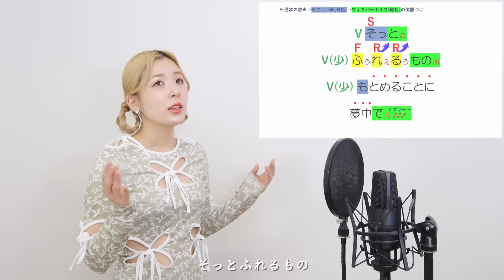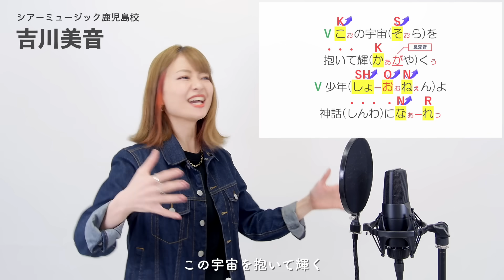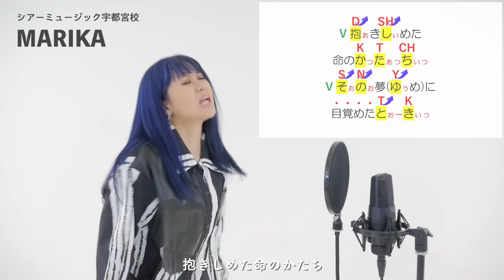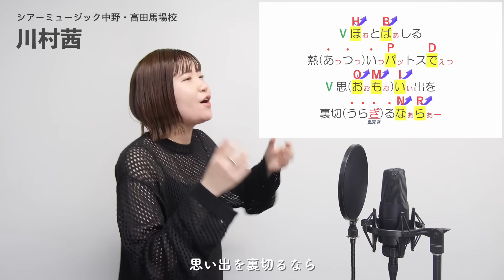【ボイストレーナーが歌う】残酷な天使のテーゼ / 高橋洋子【歌い方解説付き by シアーミュージック】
【本家MV】

0:00 イントロ by 全員
0:14 Aメロ① by 田島愛
0:29 Aメロ② by Kaho
0:43 Bメロ① by 田島香菜
0:58 サビ① by ひるまりな
1:14 サビ② by 吉川美音
1:21 間奏 by 全員
1:36 Aメロ③ by 都乃
1:51 Aメロ④ by Riai
2:05 Bメロ② by 奥山真巳子
2:20 サビ③ by MARIKA
2:35 サビ④ by MIIKO
2:44 Bメロ③ by 平井さちな
2:58 サビ⑤ by 川村茜
3:17 アウトロ by 全員
3:21 ご挨拶 by 全員

【出演シンガー】

Kaho(シアーミュージック名古屋校ボイストレーナー)

田島香菜(シアーミュージック横浜校ボイストレーナー)

ひるまりな(シアーミュージック新宿校ボイストレーナー)

吉川美音(シアーミュージック鹿児島校ボイストレーナー)

都乃(シアーミュージック新宿校ボイストレーナー)

Riai(シアーミュージック栄校ボイストレーナー)

奥山真巳子(シアーミュージック吉祥寺・立川校ボイストレーナー)

MARIKA(シアーミュージック宇都宮校ボイストレーナー)

MIIKO(シアーミュージック本厚木校ボイストレーナー)

平井さちな(シアーミュージックなんば校)

川村茜(シアーミュージック中野・高田馬場校ボイストレーナー)

Chorus：MIIKO
歌い方解説監修：多田亘佑
音源制作：残響レコード